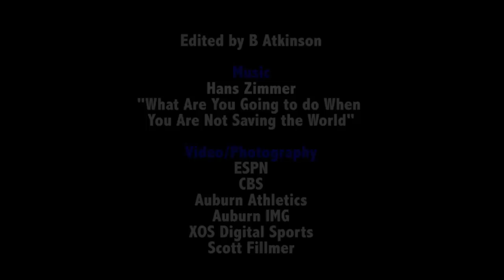Chased Forever - 2013 Iron Bowl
2013 Auburn Alabama Iron Bowl.  Change YouTube Settings to HD for Best Viewing.

Copyrights belong to the artist, photographers and broadcasters. The nature of the use is only to educate viewers and is comprised of a mix of small parts of copyrighted material.  Only a small amount was borrowed of the portion used in relation to the copyrighted work as a whole.